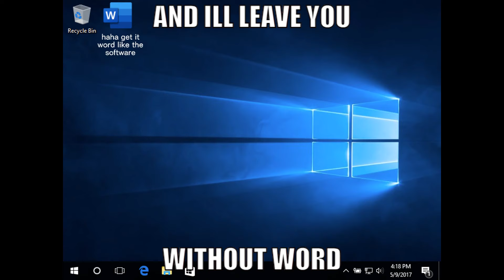FNF Trinity be like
Rewrite's solo has been stuck in my head ever since the mod blew up on twitter like a month ago plus I haven't made an edit in a while, this was bound to happen eventually tehee